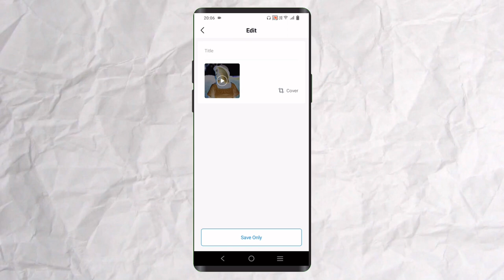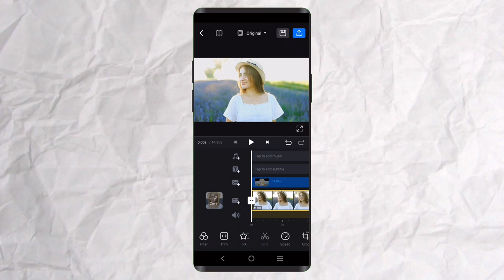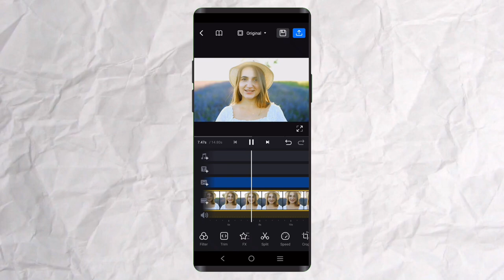Convert Low Quality Video To 4K Free | Low Quality Video ko High Quality me Convert kare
my gear;-
✳️ Some of the best gadgets 💿📷💾 👇👇

COMMENTS
And